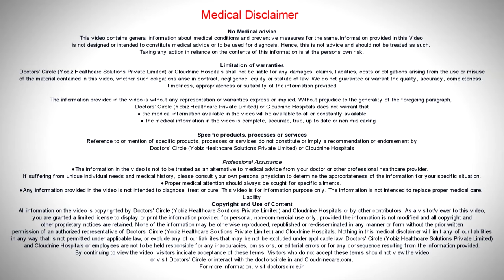Smell and Colour of Cervical Cancer | Check for these Important Signs !!! - Dr. Sapna Lulla of C9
Cervical Cancer presents  with  an abnormal discharge. the  abnormal discharge can be pale  in colour,  it  could also be  pale pink  watery  consistency,  brownish,  brownish  red, blood stained,  or  blood  in colour ,  this  abnormal discharge can have an offensive  odour. The  offensive  odour in the discharge  is  attributed  to  lack of  oxygen in the cells  of  the  tumor  once  it  gets  infected. This makes the discharge offensive, foul smelling, fishy kind of odour.